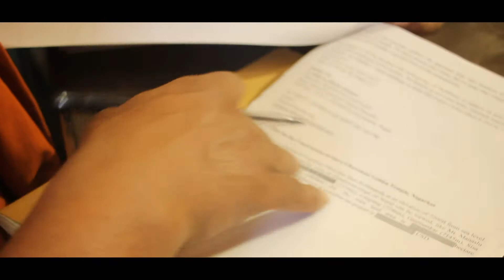Charumati Bhudhist Mission Founder President Tapassi Dhamma Success note on ASIA Awards, from- Nepal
Charumati Bhudhist Mission, Founder President Bhikkhu Tapassi Dhamma Shrestha has bagged Outstanding Social Worker Award conferred by ASIA Awards proudly presented by RULA Awards.

Founder President Bhikkhu Tapassi Dhamma Shrestha Charumati Bhudhist Mission , Nepal Received Outstanding Social Worker Award awarded by the Abuthahir.S, the President of World Research Congress.

Bhikkhu Tapassi Dhamma Shrestha, Founder President Charumati Bhudhist Mission shared his engagement as a prospective recipient of ASIA Award.